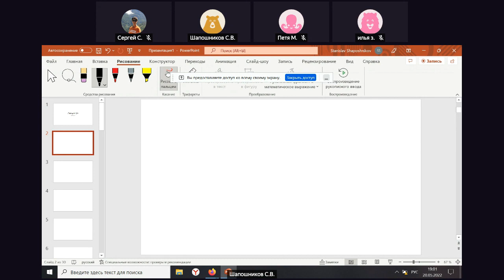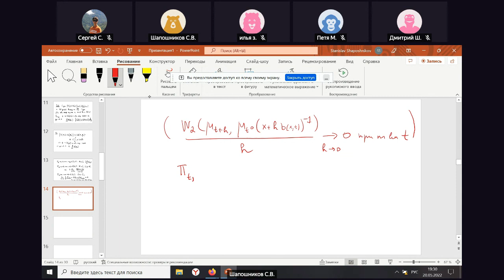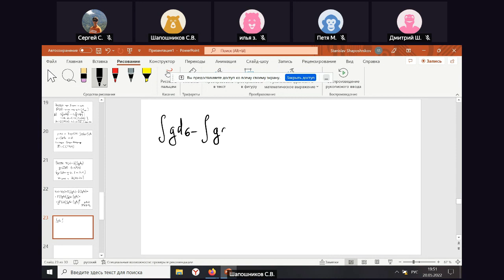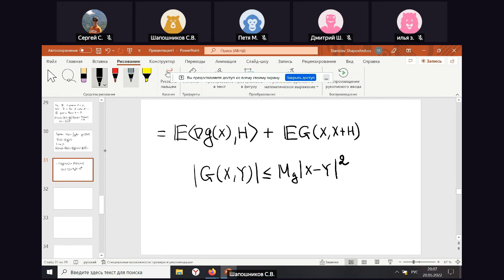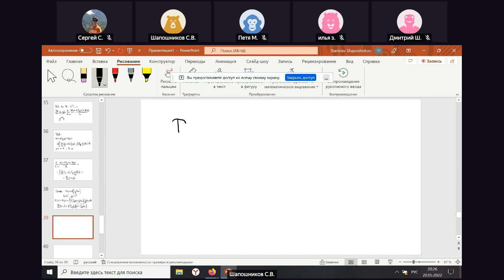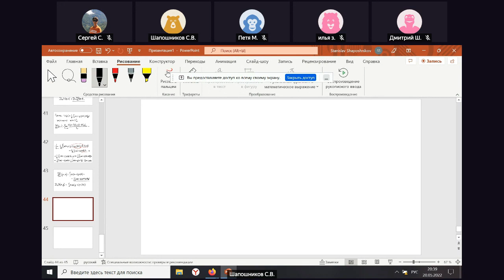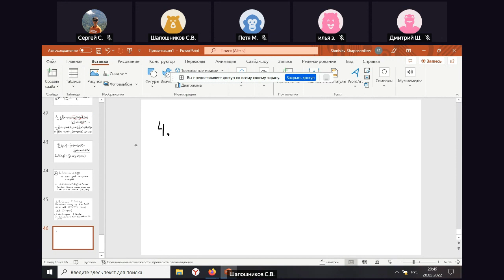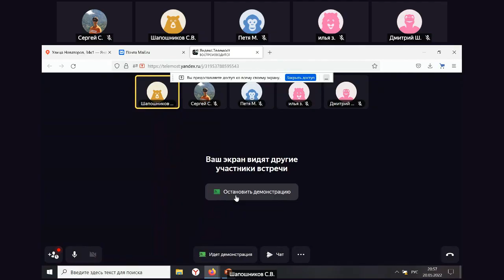Анализ и геометрия в пространстве вероятностных мер. Лекция 14. С.В. Шапошников.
Спецкурс рекомендован для 3-5 курсов.